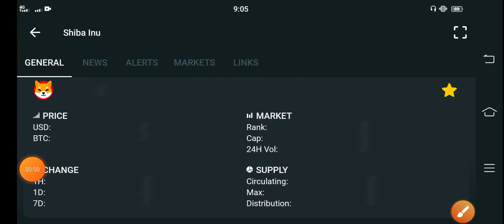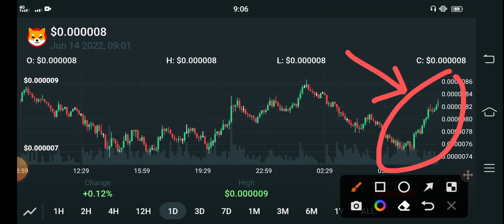Shiba inu Event on 16 JUNE! || Shiba Price Prediction || Shiba inu News Today